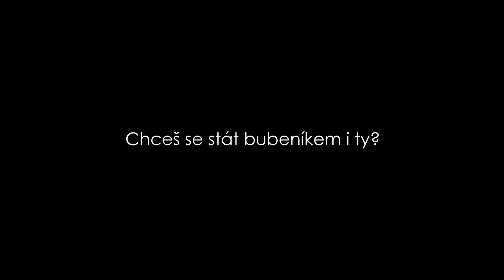Bubenické lekce pro začátečníky jen na našem webu | Bubenická škola Olomouc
► Chceš nás finančně podpořit? ►